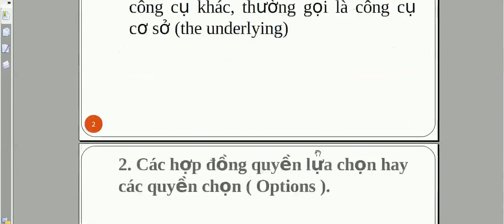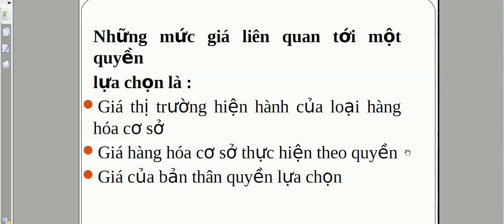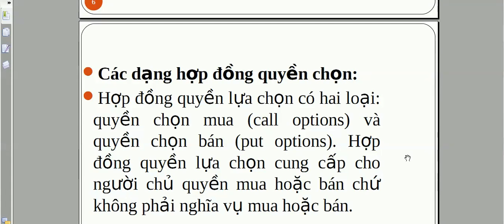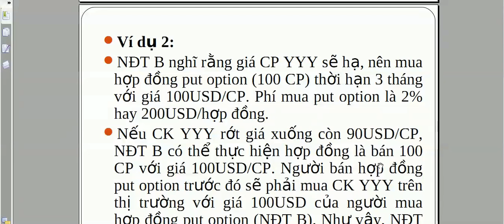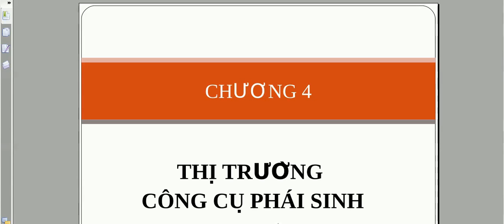Thị trường công cụ phái sinh-Thị trường chứng khoán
CKPS là những hợp đồng tài chính hay những công cụ tài chính mà giá trị của nó được xác định dựa vào giá trị của một công cụ khác và thường gọi đó là công cụ cơ sở
Hợp đồng quyền lựa chọn là một hợp đồng giữa hai bên ,trong đó một bên được cho bên kia quyền mua hoặc bán một loại hàng hóa cụ thểhoặc bán một hàng hóa cụ thể hoặc lượng chứng khoán nào đó với giá xác định trong một thời han nhất định